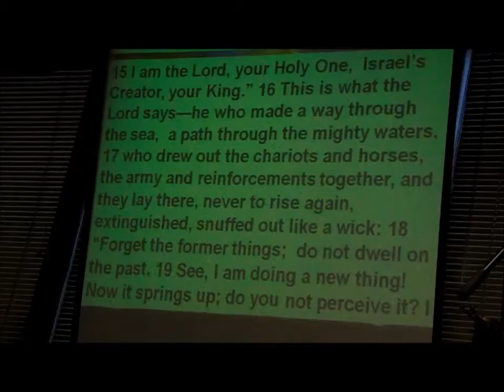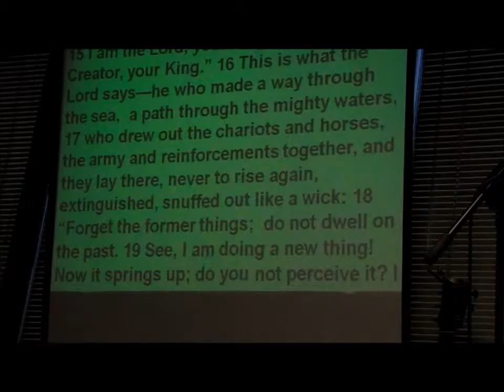Ron Tovar - New Year 2016 Message - Spectator or Participant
Pastor Ron gives several examples of all the "hot" news items of 2015. He follows the examples by some statistics on crime and death. For example, New York City only had 300 homicides in 2015 as compared to 1,000 to several years ago. Some statistics have improved. He speaks on misrepresentations, distractions, and fears and then ties all of these into loving one another.

Scriptures Used:
15 I am the Lord, your Holy One,  Israel’s Creator, your King.” 16 This is what the Lord says— he who made a way through the sea,  a path through the mighty waters, 17 who drew out the chariots and horses,  the army and reinforcements together, and they lay there, never to rise again, extinguished, snuffed out like a wick: 18 “Forget the former things;  do not dwell on the past. 19 See, I am doing a new thing!  Now it springs up; do you not perceive it? I am making a way in the wilderness and streams in the wasteland.